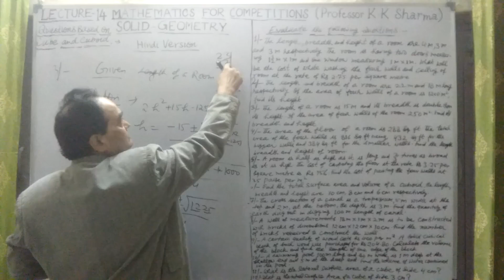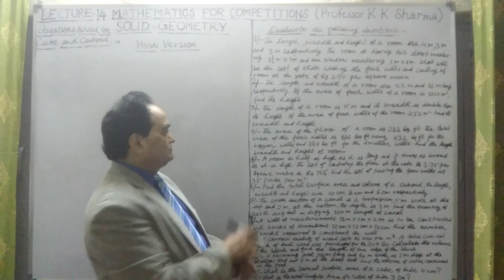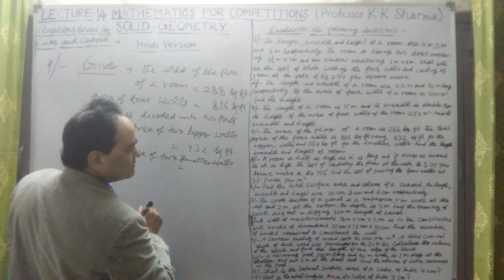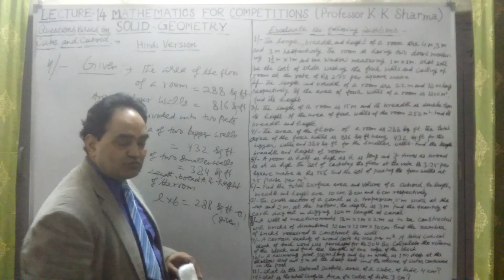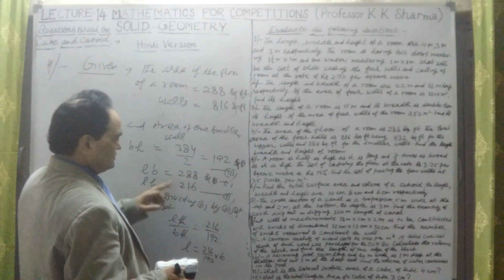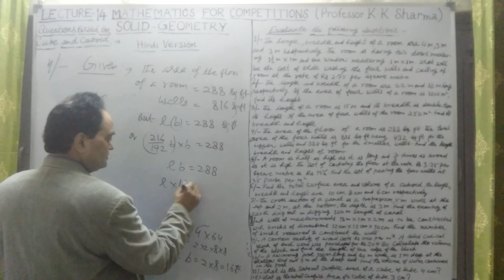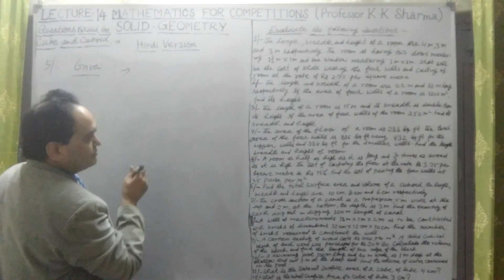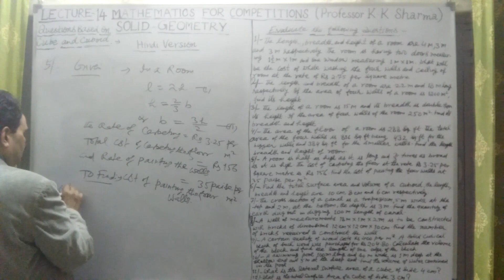QUESTIONS BASED ON CUBE AND CUBOID SOLID GEOMETRY LECTURE 14 C HINDI VERSION STEP BY STEP LEARN